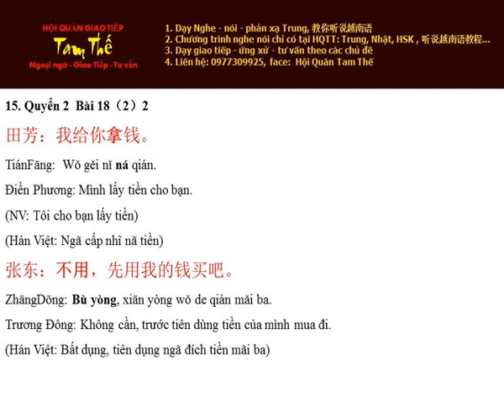Bai 15 给你拿钱 Lấy tiền cho bạn - Nghe Noi Han Ngu Q2 B18 P2